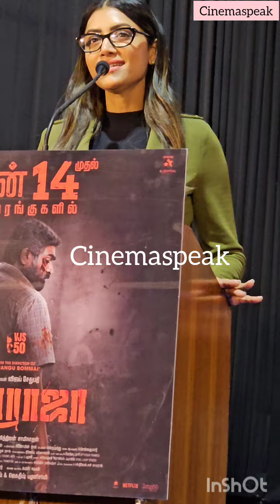MamtaMohandas speech at Maharaja VJS50 press meet 🔥